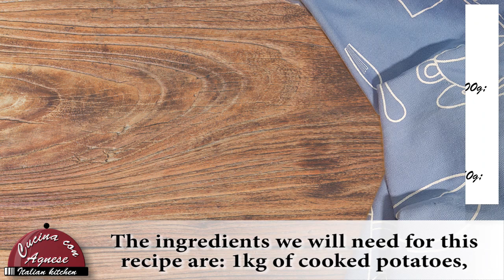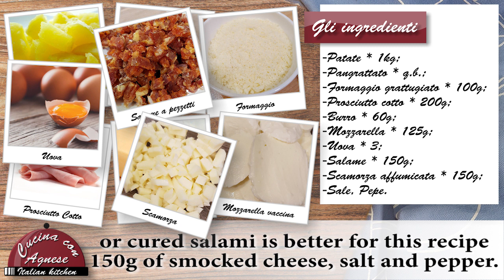Cucina con Agnese - 183. Gateau di Patate - Potatoes Gateau